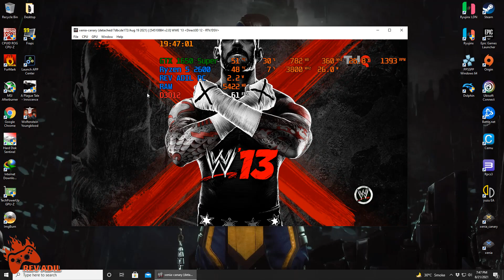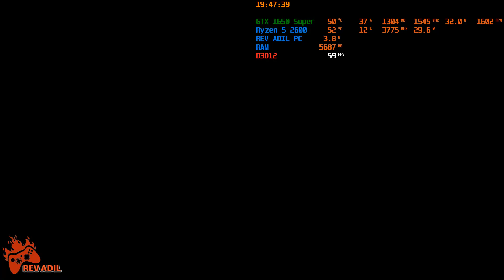XENIA WWE 13 PC Gameplay | Xenia Canary | Playable | Xbox 360 Emulator | 2021 Latest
How to play WWE '13 on PC Gameplay | Playable | Xenia Emulator | XENIA CANARY Latest | Performance Test 2021 | HD 60 FPS | 2021 Updated
XENIA [Xbox 360 Emulator] - WWE 2013 [HD-Gameplay]

Status: Playable with crashes.

Game:
XENIA
Patches:
Settings:
(xenia-canary.config)
use_haswell_instructions = true
gpu_allow_invalid_fetch_constants = true
draw_resolution_scale = 1
render_target_path_d3d12 = ""
Vsync = true
vsync_interval = 16
apply_patches = true

0. Intro + Xenia Settings  00:00
1. WWE 13 PC Gameplay 01:27
2. WWE 13 Gameplay Segment 04:08

xenia emulator WWE 13,
xenia emulator multiplayer,
xenia emulator mouse,
xenia emulator online multiplayer,
xenia emulator optimization,
xenia emulator original xbox,